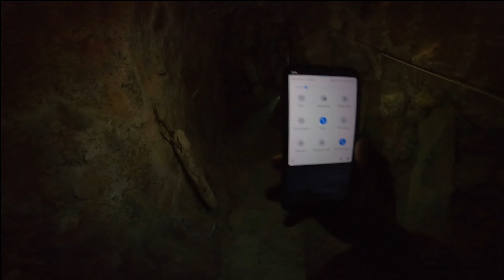Nainital Lake Tour 2022 ❤️ Places visit In Nainital !! bhimtal ,sattal,naukuchiatal,etc 👍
lake tour of nainital
nainital
bhimtal
sattal
garud tal
naudamayanti tal
naukuchiatal

Thankss For Watching by .🙏